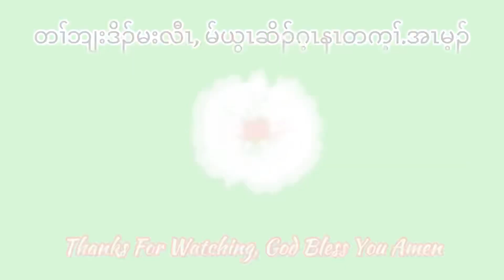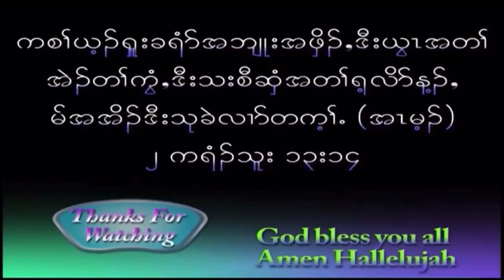What Is Freedom? By Saw Moo. 7/09/2023